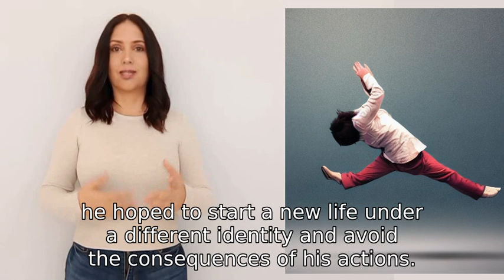Why did John Stonehouse fake his death?